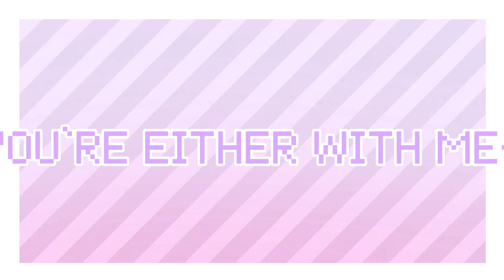[🌟] HUG ME ! // meme \\ HAPPY BDAY @rreireii !!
they told me about their bday 1 DAY before their bday.
yes, im mad. 🤬

- @rreireii (DUHH🙄)
- and me😘